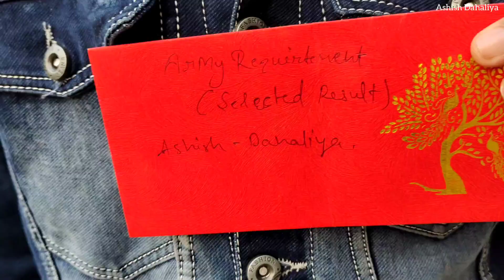Fouji Gaya Fouj mai || Ek Anokhi Dastaan || Ashish Dahaliya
Hello❤️
Pyar dekhao apna

video end Tak dekhna aur batana kaisi lagi
bahoot log aisa karte ah Jo army mai nahi jateeian toh aisa koi nahi karega hmko kurbani Deni padegi

jai Jawan Jai kishan

Cast ~ ashish , prince , Nitish

Editing ~ Ashish Dahaliya

Script ~ Ashish Dahaliya